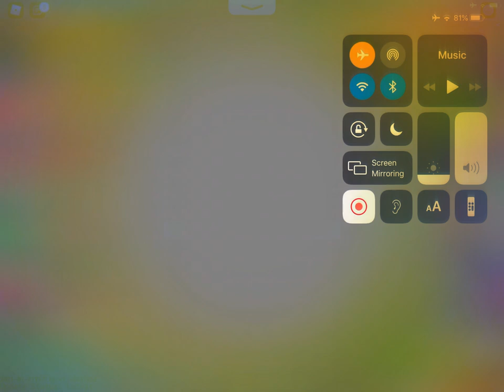Unnamed power core meltdown (shutdown)